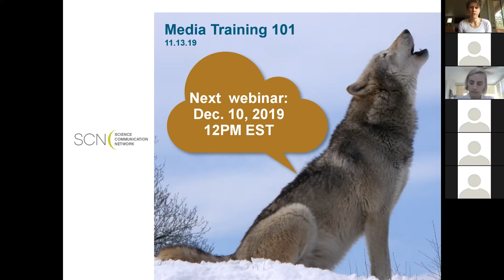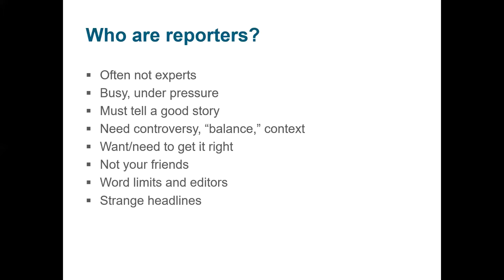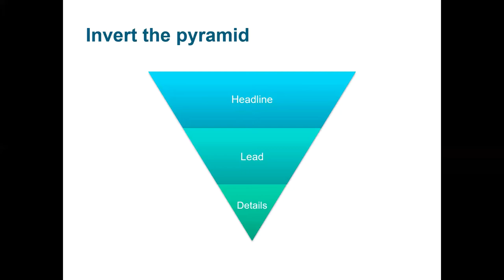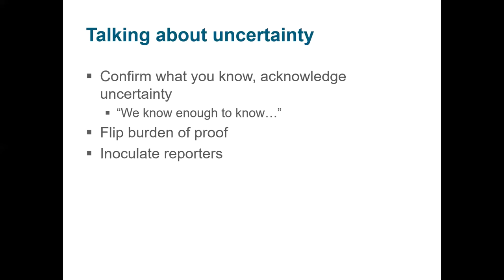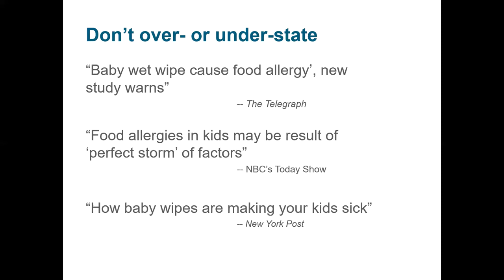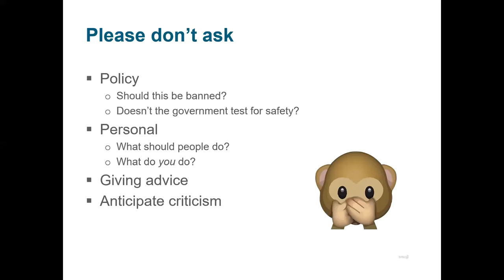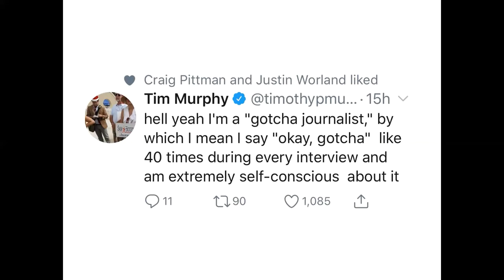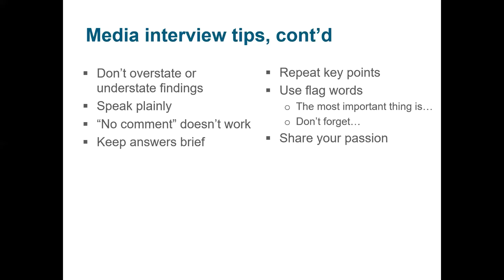AMY KOSTANT - Media Training 101.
ISEE North American Chapter webinar, November 2019.

Speaking to the press can be daunting. Translating our science, however, for a general audience can dramatically enhance its impact. This webinar, led by Amy Kostant, founder of the Science Communication Network, covers basic tips and tactics for talking with the press.